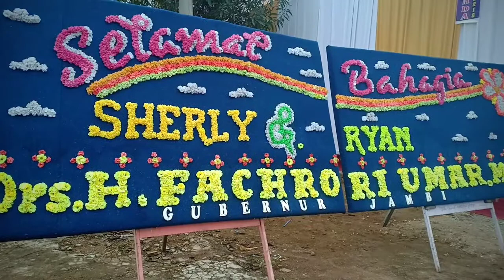Cah Kerjo Wedding ~ Sherly Febriandany,S.Pd & Ryan,SH , Tata Rias Ega Pelaminan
CahKerjo # WeddingSherlydanRyan